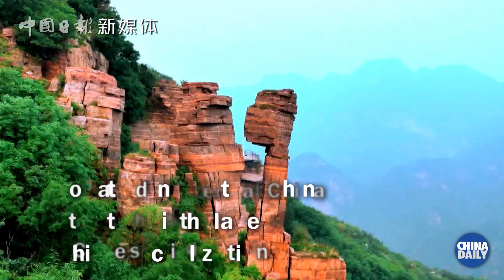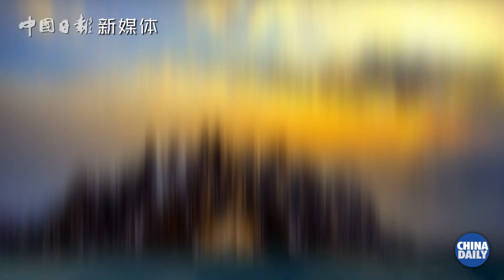Central China’s Henan province, a model of China's rural development.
Central China’s Henan province is the birthplace of Chinese civilization. Since the founding of the People’s Republic of China, the province’s improving rural living environment has become a model of China's rural development. Get to know more of Henan in the short video.